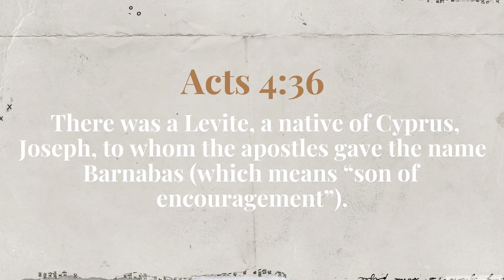Weekly Devotional || 06.14.2023 Midweek with Mark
In a world filled with hardships and trials, encouragement is a gift we can graciously give to those around us.  In this Midweek with Mark, Barnabas’ encouraging character is highlighted by Pastor Mark, serving as an example for us to let God’s love and grace flow from us to our neighbors in need.